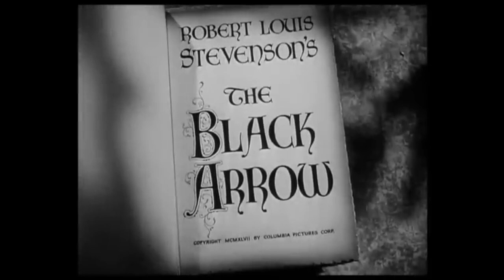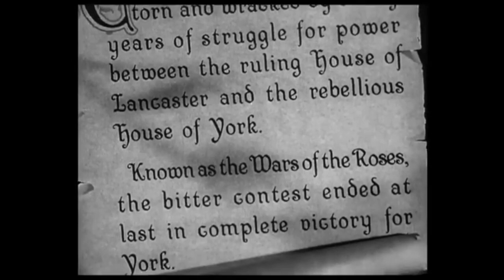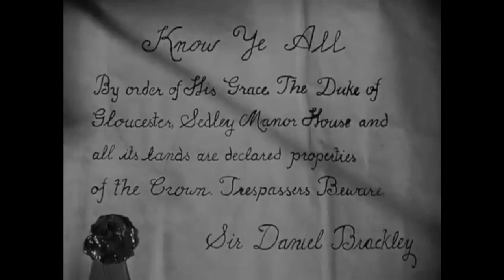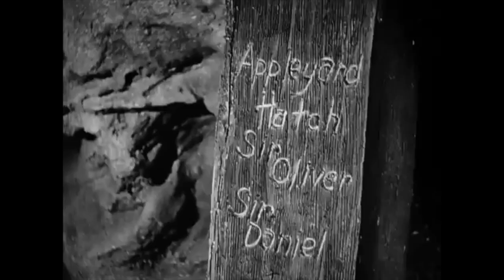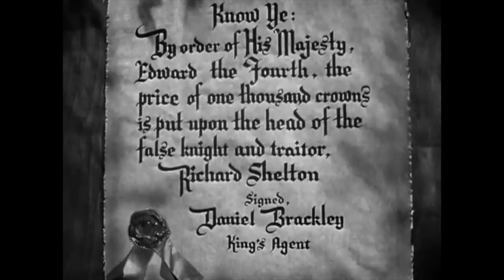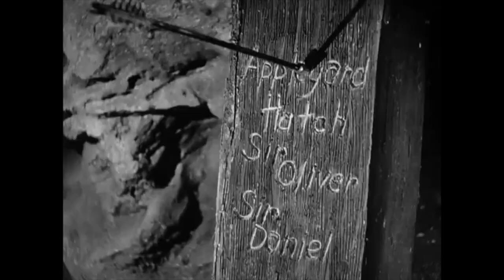The Black Arrow (1948) | Classic Adventure Movie | Starring Louis Hayward & Janet Blair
The Black Arrow is a 1948 American adventure film directed by Gordon Douglas, starring Louis Hayward and Janet Blair. It is an adaptation of Robert Louis Stevenson's 1888 novel of the same name.

Plot

Set against the backdrop of the War of the Roses, the story follows a knight who returns home to discover that his wicked uncle has murdered his father.

Production

In 1947, Edward Small signed a contract with Columbia Pictures to produce two films: The Black Arrow and D'Artagnan, the Kingmaker, an adaptation of a sequel to The Three Musketeers. Ultimately, only The Black Arrow was made, but Small went on to produce several other swashbucklers for Columbia.

Filming began on June 6, 1947. The production utilized leftover sets from The Swordsman (1948) and costumes and cast members from The Bandit of Sherwood Forest (1946).

The film is briefly featured in Kermit's Swamp Years (2002), where Kermit the Frog, hiding in a theater, is inspired to pursue acting after watching a sword fight.